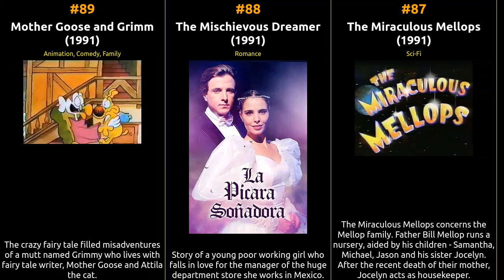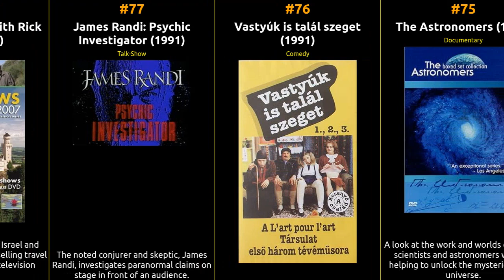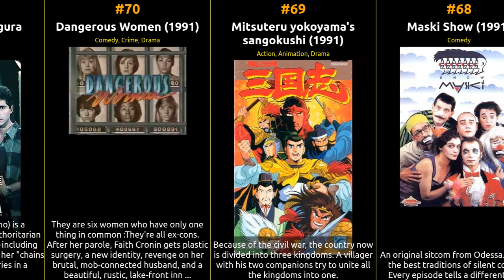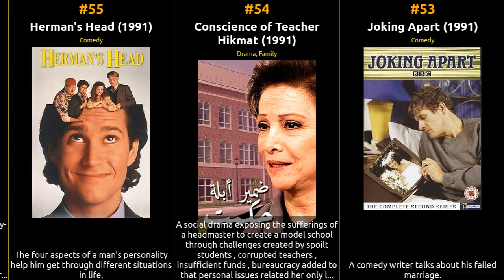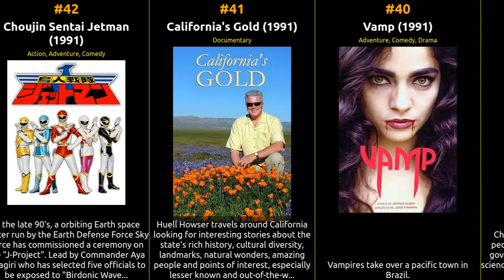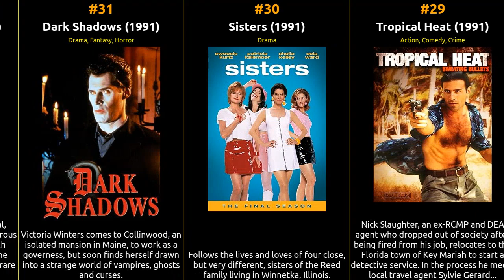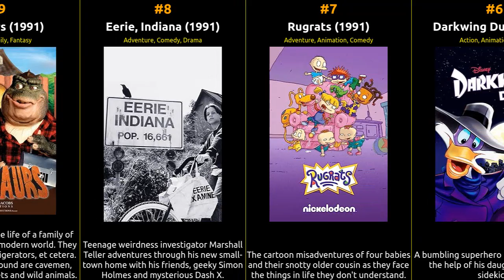Top 100 Series of 1991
🎥 Get ready for a cinematic journey like no other! Join us as we count down the top 100 series of 1991, according to IMDb ratings. From timeless classics to contemporary masterpieces, this epic list covers the best of the best in the world of tv series.

  🍿 Whether you're a movie buff looking to revisit your favorites or a cinephile in search of hidden gems, this video has it all. We've carefully curated this list based on IMDb's user ratings and reviews, ensuring you won't miss a single iconic tv series.

What's your all-time favorite series from this list? Enjoy the show! 🎬🌟

1 The Adventures of Tintin
2 Bottom
3 The Case-Book of Sherlock Holmes
4 Salute Your Shorts
5 The Ren & Stimpy Show
6 Darkwing Duck
7 Rugrats
8 Eerie, Indiana
9 Dinosaurs
10 Oi aparadektoi
11 Doug
12 Æon Flux
13 Home Improvement
14 The Pirates of Dark Water
15 The Julekalender
16 The Red Green Show
17 Homefront
18 Sunes jul
19 The Storyteller: Greek Myths
20 Kummeli
21 Monstervision
22 The Darling Buds of May
23 Once Upon a Time
24 Where in the World Is Carmen Sandiego?
25 I'll Fly Away
26 The House of Eliott
27 The Girl from Tomorrow
28 The Torkelsons
29 Tropical Heat
30 Sisters
31 Dark Shadows
32 Liquid Television
33 Mobile Suit Gundam 0083: Stardust Memory
34 Brooklyn Bridge
35 Dragon Quest: Dai's Great Adventure
36 Maigret
37 Clarissa Explains It All
38 Roc
39 Charlie Rose
40 Vamp
41 California's Gold
42 Choujin Sentai Jetman
43 Once Upon a Time... the Americas
44 Meena
45 Rex the Runt
46 The Brittas Empire
47 Deka mikroi Mitsoi
48 Sightings
49 The Legend of Prince Valiant
50 The Carol Burnett Show
51 Bucky O'Hare and the Toad Wars!
52 Reasonable Doubts
53 Joking Apart
54 Conscience of Teacher Hikmat
55 Herman's Head
56 The Commish
57 Maalaala Mo Kaya
58 The Real McCoy
59 Talk Soup
60 Torappu ikka monogatari
61 Born in the USSR
62 Bian ji bu de gu shi
63 Spender
64 Murder Most Horrid
65 101st Marriage Proposal
66 Dear Brother
67 What Would You Do?
68 Maski Show
69 Mitsuteru yokoyama's sangokushi
70 Dangerous Women
71 Cadenas de amargura
72 Memorialul Durerii
73 Investigative Reports
74 Mr. Bogus
75 The Astronomers
76 Vastyúk is talál szeget
77 James Randi: Psychic Investigator
78 Travels in Europe with Rick Steves
79 DAAS Kapital
80 Dark Justice
81 The Idiot Box
82 120 Minutes
83 Billy Wilder, wie haben Sie's gemacht?
84 In voor- en tegenspoed
85 Davis Rules
86 Video & Arcade Top 10
87 The Miraculous Mellops
88 The Mischievous Dreamer
89 Mother Goose and Grimm
90 Spider!
91 Dodge Danpei
92 Paul Merton: The Series
93 GamePro TV
94 Hermans historia
95 In Suspicious Circumstances
96 Good & Evil
97 Heritage Minutes
98 P.S.I. Luv U
99 Reality Check TV
100 Bookmice